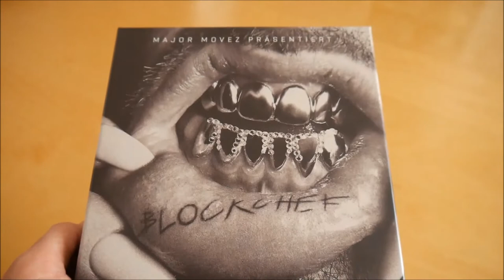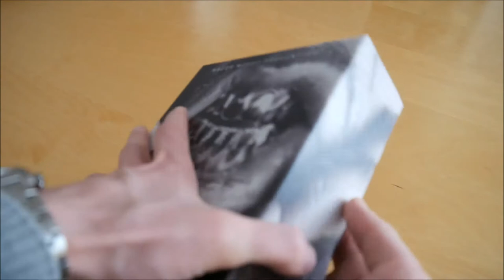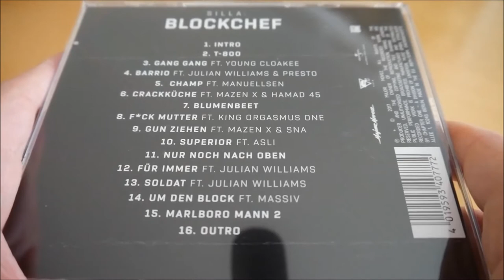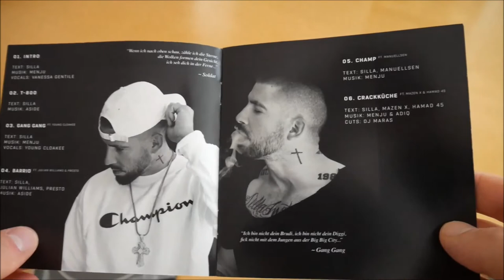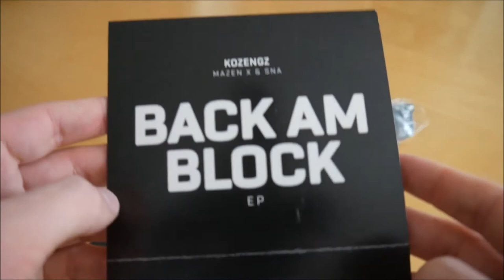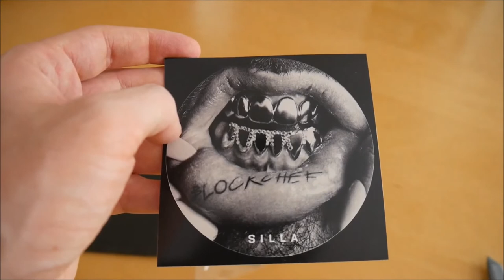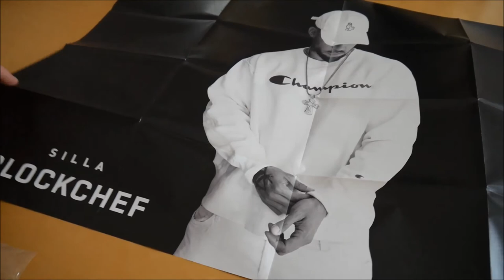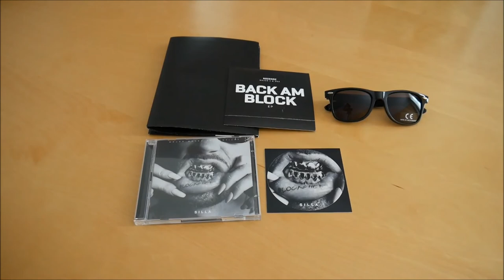Silla - Blockchef Box Unboxing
In diesem Video zeige ich euch die Blockchef Box von Silla.

► ALBUM INFOS
Silla – Blockchef
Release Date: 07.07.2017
Kaufpreis: 29,99 €

Blockchef Box Inhalt:
- Album
- Album Instrumentals
- Bonus EP (Back am Block)
- Doppelseitiges  Poster
- Sonnenbrille
- Sticker

Blockchef Tracklist:
01. Intro
02. T-800
03. Gang Gang
04. Barrio (feat. Julian Williams & Presto)
05. Champ (feat. Manuellsen)
06. Crackküche (feat. Hamad 45 & Mazen X)
07. Blumenbeet
08. F*ck Mutter (feat. King Orgasmus One)
09. Gun ziehen (feat. Mazen X & SNA)
10. Superior
11. Nur noch nach oben
12. Für immer (feat. Julian Williams)
13. Soldat (feat. Julian Williams)
14. Um den Block (feat. Massiv)
15. Marlboro Mann 2
16. Outro
17. Grill Royal (iTunes Bonus Track)
18. Goldstatus (iTunes Bonus Track)

Bonus EP (Back am Block EP)
01. Mazen X & Sna - Bei Nacht
02. Mazen X & Sna - Ohne ein Cent
03. Skit
04. Sna - Illusion Smartphone
05. Mazen X feat. Hayat - 2 Fast
06. Mazen X & Sna - Probleme
07. Skit 2
08. Mazen X feat. RLS - Warum bin ich hier?
09. Mazen X - Zeit für Veränderung
10. Mazen X & Sna - Keine Zeit

Blockchef Info:
Das neue Album von Silla erscheint am 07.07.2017 über Major Movez.